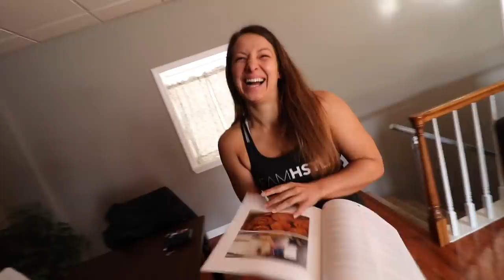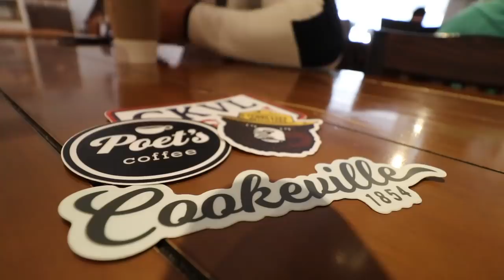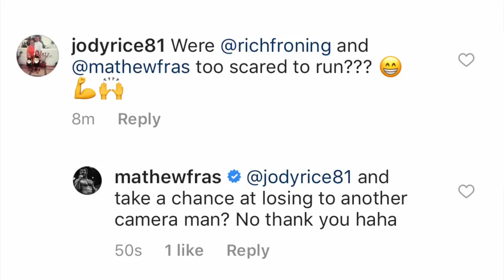Full CrossFit Track session with Tia-Clair Toomey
Full Track Session with Tia-Clair Toomey - How does the fittest female on earth train?